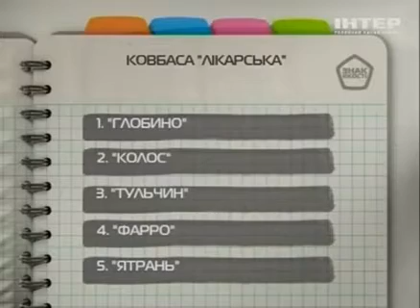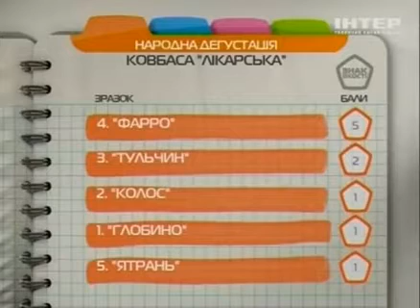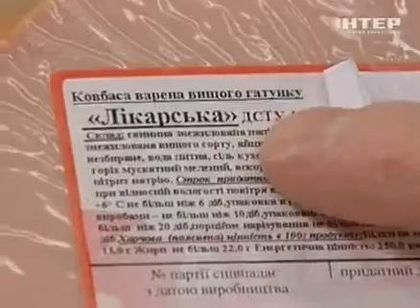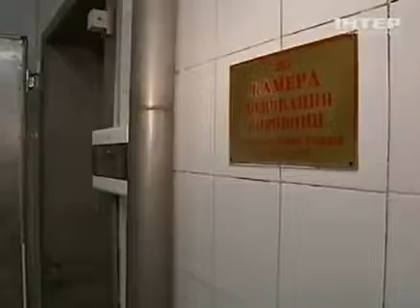Колбаса Докторская - Знак качества - Интер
Этот продукт - настоящий народный деликатес родом из СССР. Почему вареную колбасу назвали "Докторской"? Правда ли, что сначала ей планировали дать название "Сталинская"? Сколько колбасы потребляют украинцы, и сколько товара отправляется заграницу? Как приготовить из докторской колбасы оригинальные закуски?